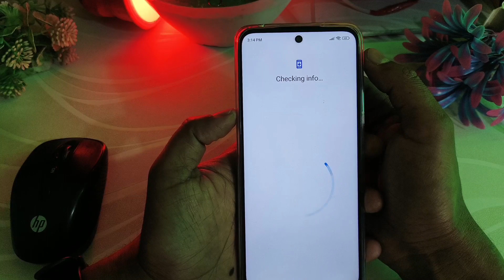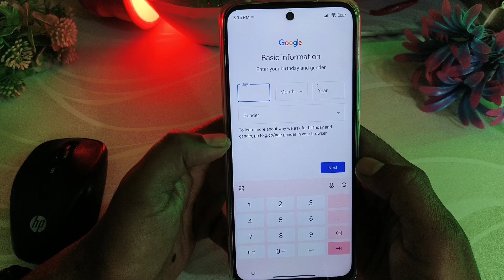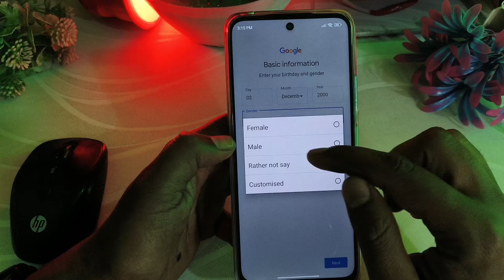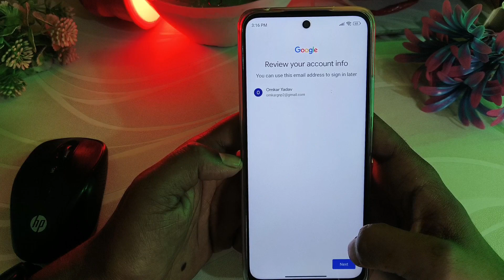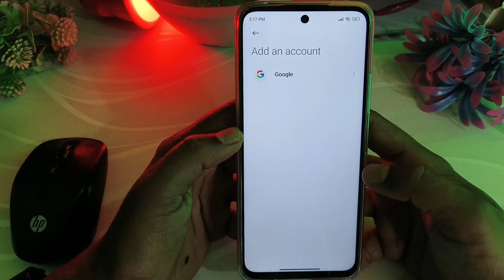गूगल अकाउंट कैसे बनाएं | New google account kaise banaye 2024 | How to create google account new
Hello Guyz
In this video i have discussed the whlole process that गूगल अकाउंट कैसे बनाएं | New google account kaise banaye 2024 | How to create google account new

how to create google account in laptop windows 11
how to create google account in tv
how to create google account in mobile